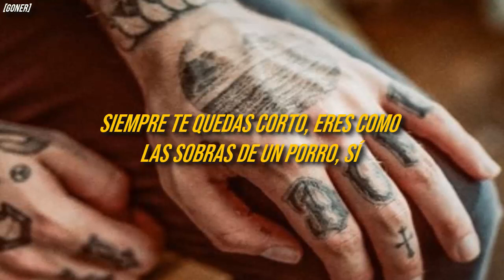88-Keys feat. Mac Miller & Sia - That's Life (Sub. Español)